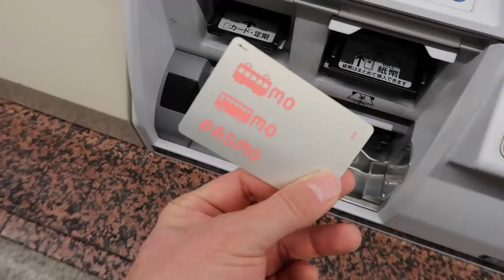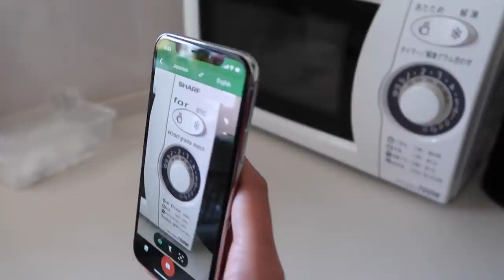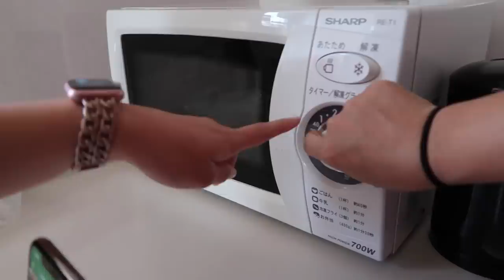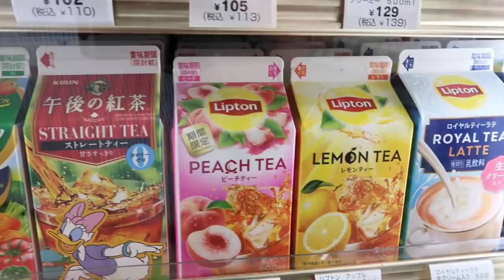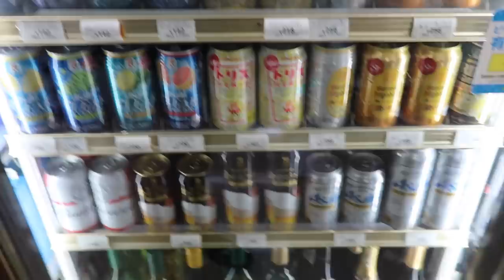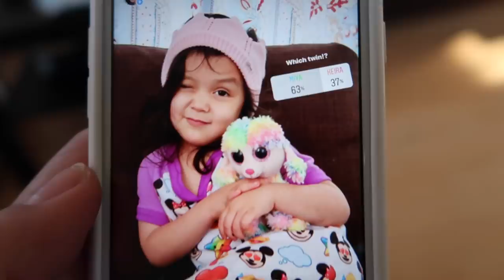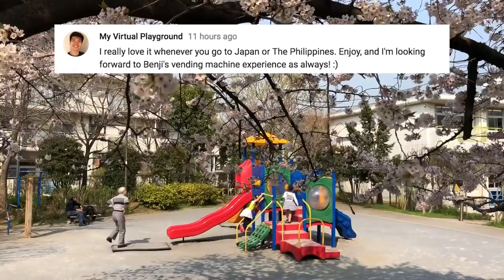SAKURA (CHERRY BLOSSOMS) IN TOKYO! - ItsJudysLife Vlogs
We spend the day with Great Grandma and Great Grandpa, enjoy Tokyo's full bloom sakura, and I give a tour of our house rental during our stay in Japan! Don't forget to "thumbs up" if you enjoy the vlogs!

Judy's Links

Benji's Links

Vlog Camera We Use:

Blendtec Blender